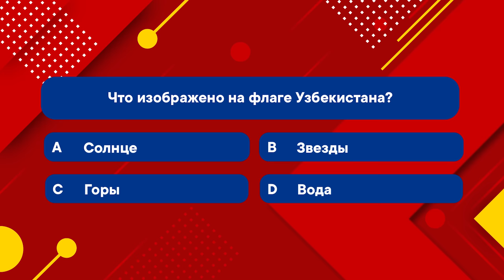Футболисты сборной России угадывают факты об Узбекистане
Антон Миранчук и Артём Карпукас против Данила Глебова и Сергея Песьякова: кто лучше всех знает Узбекистан?

Наши парни перед первым в истории товарищеским матчем со сборной Узбекистана проверили свои знания о стране соперника. Самое популярное блюдо Ташкента, как Карпин называл Шомуродова и что изображено на легендарной фотографии Урунова – ответы на эти и другие вопросы в новом видео.